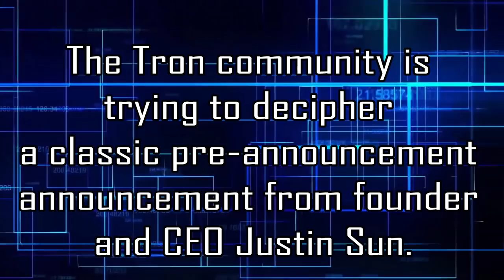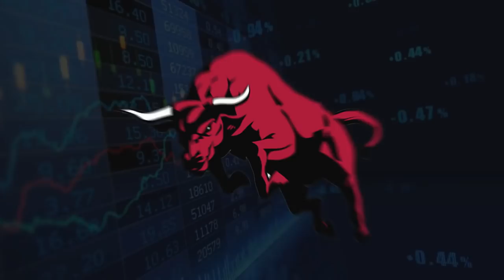TRON/TRX BREAKING NEWS: 100x